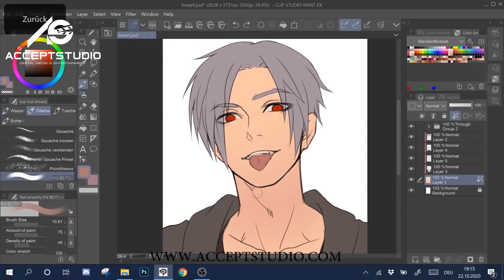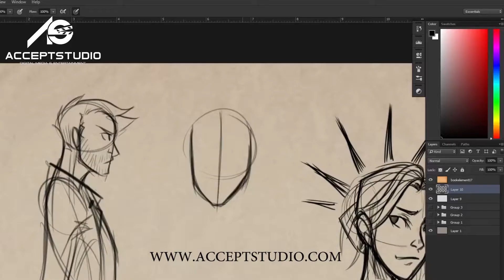Ultimate Guide to Digital Sketching: Beginner to Advanced || Accept Studio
Join the course and begin drawing today!

Do you want to learn how to digitally sketch images for games and film like an industry pro? Or maybe you’re wanting to branch out and try working digitally? In any case you’ve come to the right place.

The 'The Ultimate Guide to Digital Sketching: Beginner to Advanced' course will show you how to digitally sketch and draw skilled images that will stand up as professional work. The techniques taught in this course can be translated into any program from Photoshop to Procreate. This course will enhance or give you skills in digital drawing, or your money back!

We provide only the best to every student. To enroll in accept studios course call on 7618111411/511/611